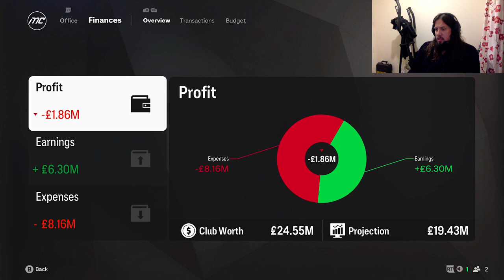EA FC 25 - DERBY COUNTY CAREER - EP 11 THIS BUDGET IS CONFUSING!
Yet another thing I am struggling with in this game is the new budget menu! Any help would be greatly appreciated! I can’t find out exactly how much money I have available like I used to be able to on previous games, is there a way of doing this, because due to this I can’t buy or sell any normal or youth players, all my money from the season has gone on sorting player contracts and signing youth scouts!